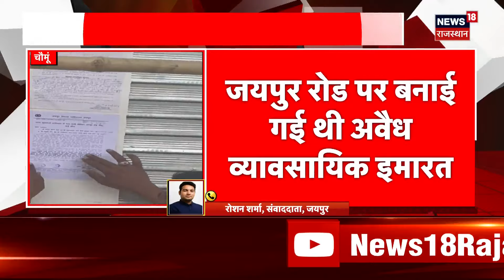Lok Sabha Election 2024 : 400 पार सीट को लेकर क्या बोली महिला? | CM Bhajanlal Sharma | BJP | PM Modi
Lok Sabha Election 2024 को लेकर PM Narendra Modi चुनावी रण में उतर गए हैं. इसी बीच 5th and 6th April को PM Narendra Modi, Rajasthan का दौरा करेंगे...